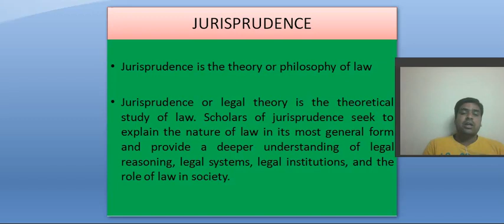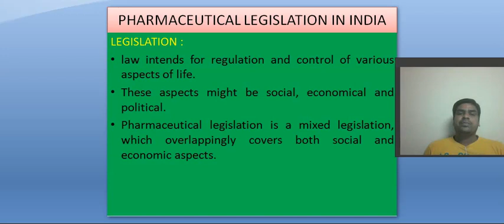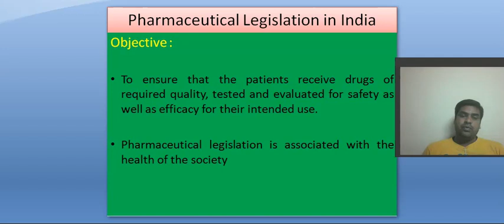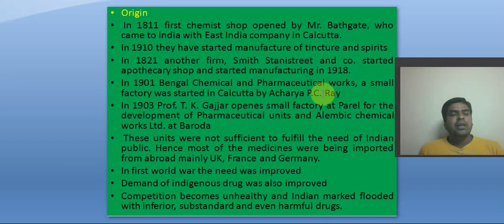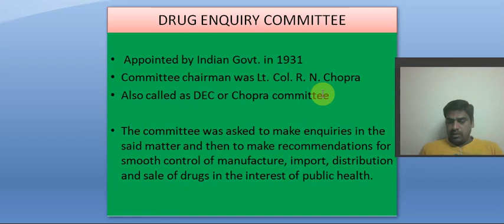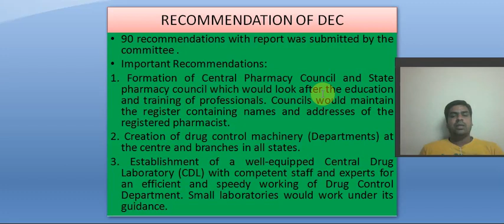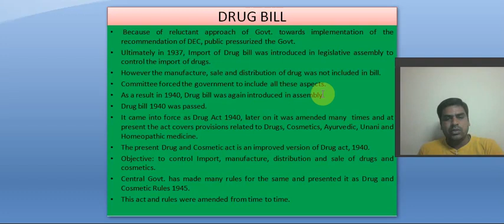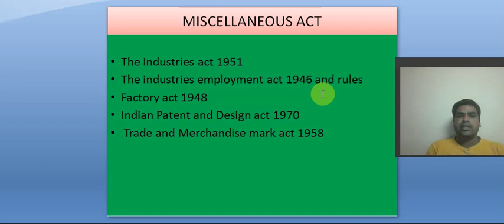Pharmaceutical Legislation in India, scope & objectives UNIT 1 PART 1 II D PHARM II JURISPRUDENCE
PHARMACEUTICAL JURISPRUDENCE
D PHARM 2nd YEAR
UNIT- 1
PHARMACEUTICAL LEGISLATION IN INDIA, SCOPE & OBJECTIVES